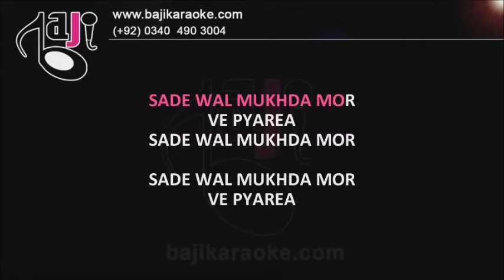Mukhra - Video Karaoke Lyrics - Atif Aslam - Kamli by Bajikaraoke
Karaoke Music – Mukhda
Album \ Film –
Sung By – Atif Aslam
Lyricist –
Released In –